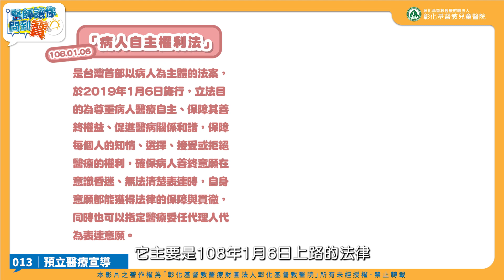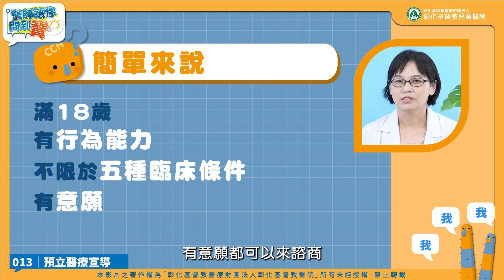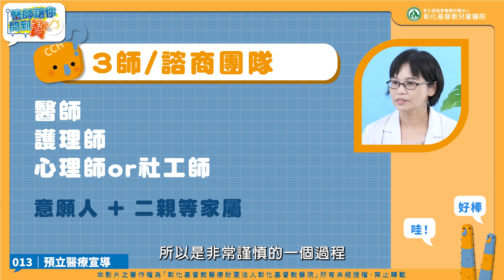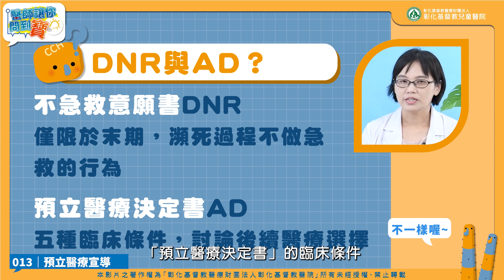預立醫療照護 諮商簽署常見問題大解惑– 安寧緩和療護科林盈利醫師【醫師讓你問到寶#13】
為自己的醫療做決定，不用等到人生終末期
根據病人自主權利法所設置的預立醫療照護諮商門診(ACP門診)
跟醫師、護理師、臨床心理師、社工師等專業人員
一起討論生命末期的決定
以及人工營養流體餵養的選擇
來聽聽看安寧緩和科林盈利醫師
來談談ACP到底是甚麼

00:00 Intro
00:43 什麼是ACP-預立醫療照護諮商門診
01:05 什麼是病人自主權利法
01:21 特定的臨床條件
01:36 維持生命治療的措施
02:08 什麼人可以預約
02:55 門診諮詢時就馬上要簽定嗎
04:18 什麼原因想來做諮商
04:38 「不急救意願書DNR」與「預立醫療決定書AD」有什麼不同
05:29 預約專線

◆ 預立醫療諮商門診預約專線：(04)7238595轉分機2681、2682
   洽安寧個案管理師